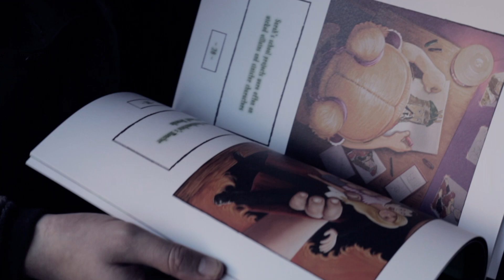Dylan Mackenzie: Spooky Sarah Spiderlegs Launch Video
Promotional video for author Dylan Mackenzie's first book launch 'Spooky Sarah Spiderlegs'. Filmed and Edited by Flashbang Studio